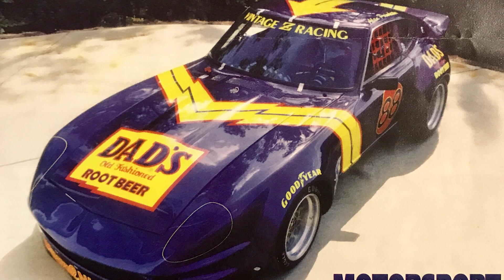1973 Datsun 240Z IMSA GTU Tribute Car Formally Owned by Bob Sharp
Update:
11/1/2017 - Sold on Bringatrailer.com

10/24/2017 - Offered for sale on Bringatrailer.com

This is a 1973 240Z that was built to meet HSR IMSA GTU class racing specs.  The car was purchased by Bob Sharp in 2008.  He took it to get painted by the same guys who painted all of the original Newman-Sharp race cars.  This is believed to be the last car Sharp commissioned to be painted in his livery.  Sharp drove the car a few times, including at the Lime Rock Park Vintage Festival in 2009.  The car has a 3-liter stoker engine that made 328 hp @7800 rpm.  Robust documentation includes all build specs and receipts.  It's currently owned by Adam Carolla and is being offered for sale.